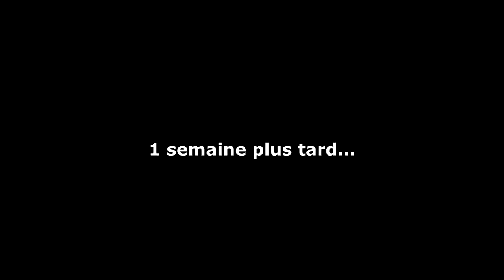COMMENT ÇA FAIT POUR NE PAS RENTRER ?! (CHEZ RED BULL #3)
Avec Flonoxx et AurelFCN, on se lance le défi de jouer 50 matchs en perdant le moins possible en mode club! 1 épisode par semaine, 5 matchs par épisode ! Combien de fois perdra-t-on ?